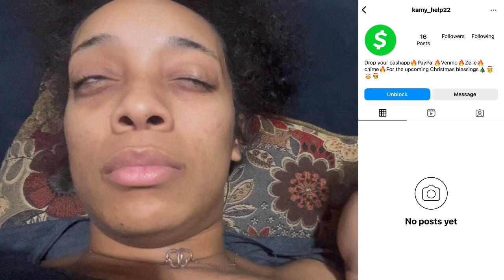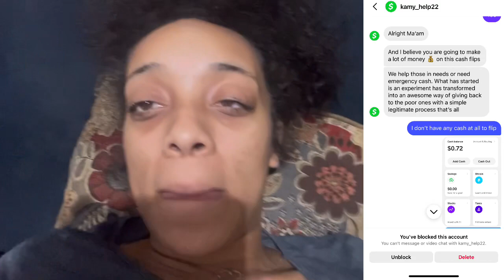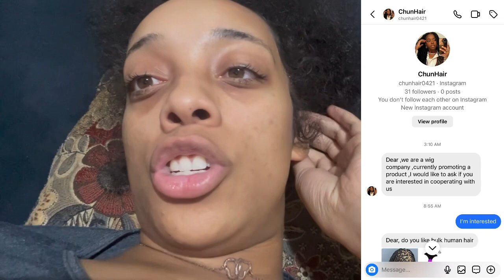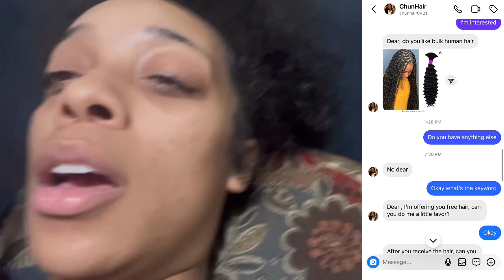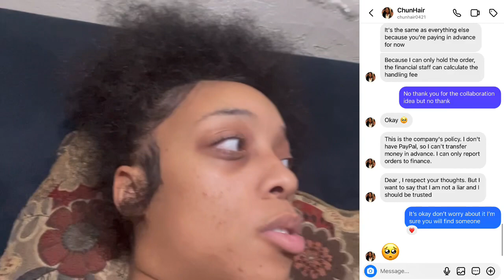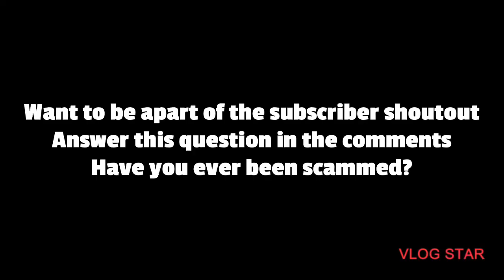Cash app scams wig influencer scams |LM